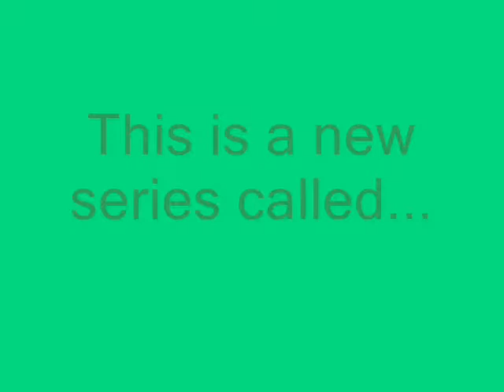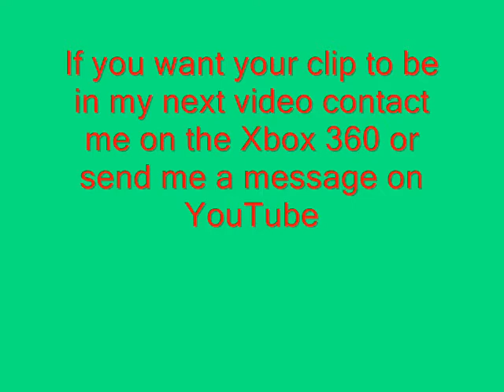Halo 3 Fun!